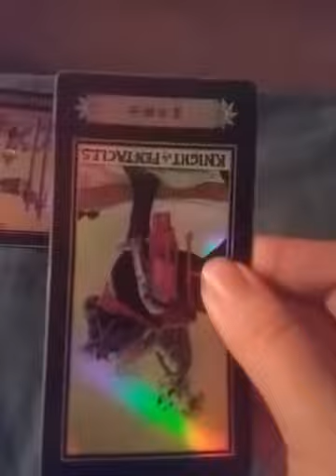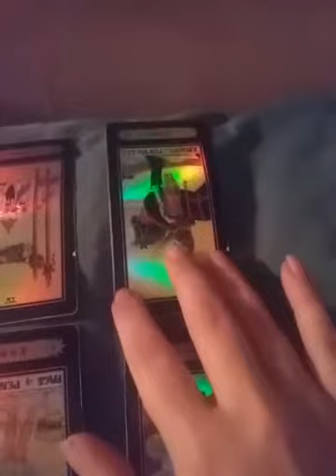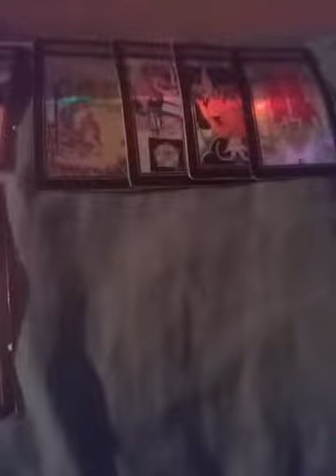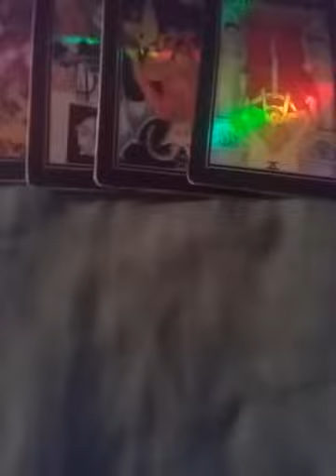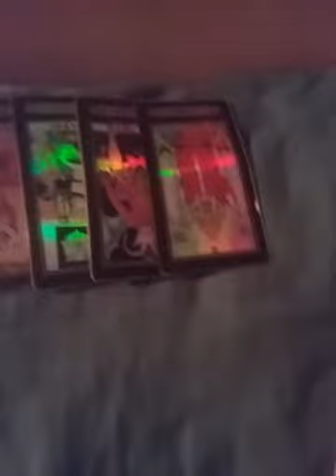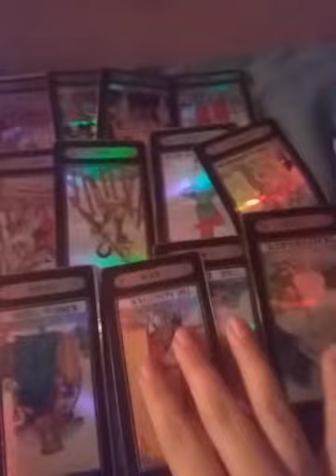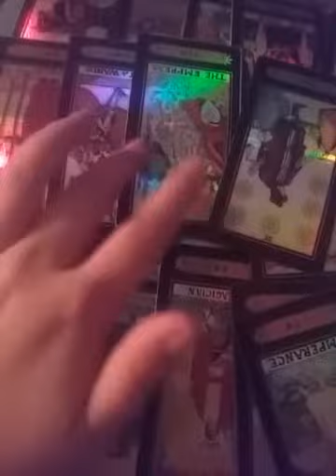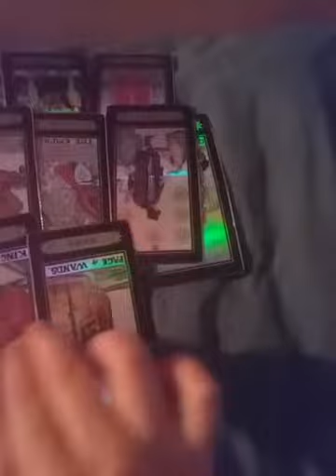Leo July Love Reading